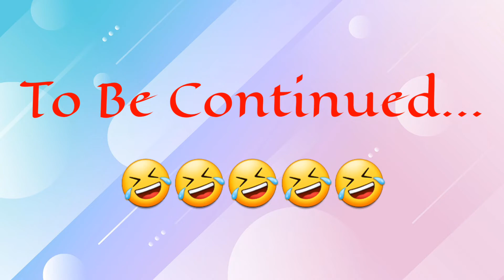BBM Husky Bath Day (1)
Araw ng Paliligo ng Aming mga alagang Husky. Ang Mag aamang Manu, Brandy at Bella.